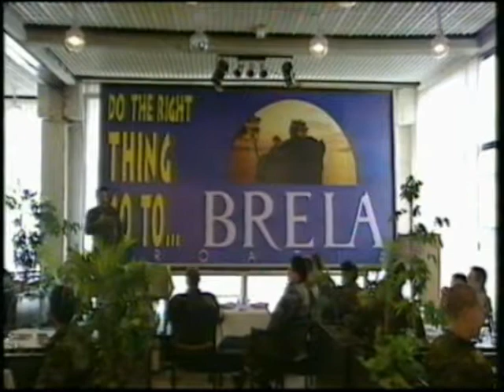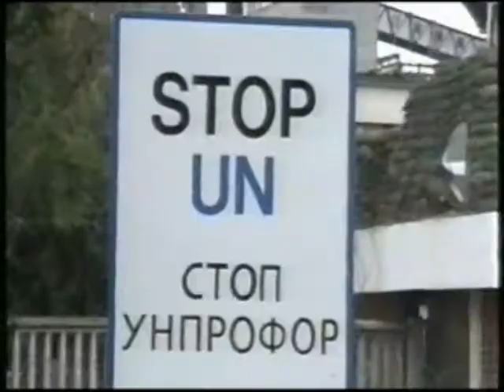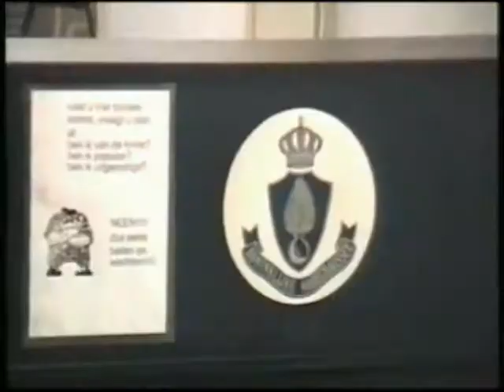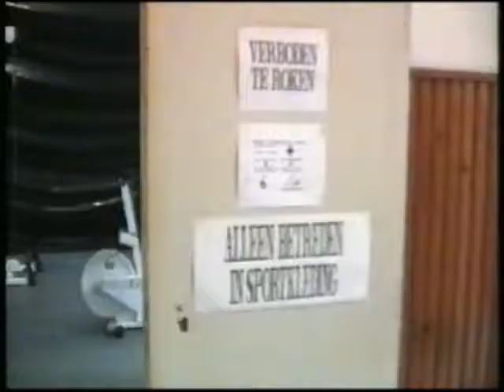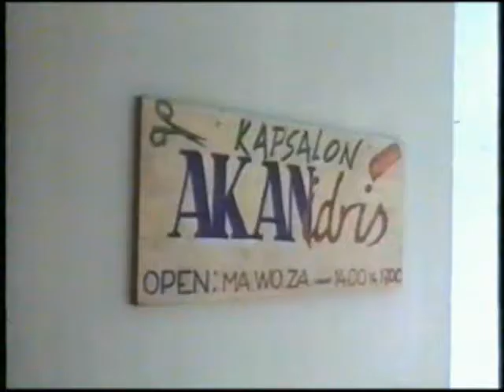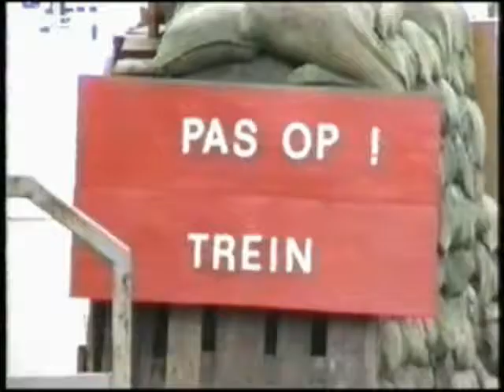Rotatie DVD 1 NL UN Support Command Lukavac rotatie L1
Rotatievideo van de uitzending van het 1 NL VN Support Command in Lukavac